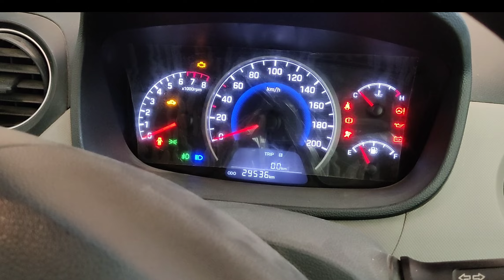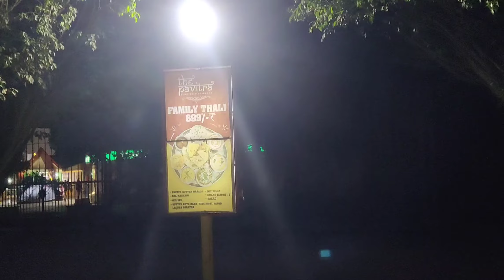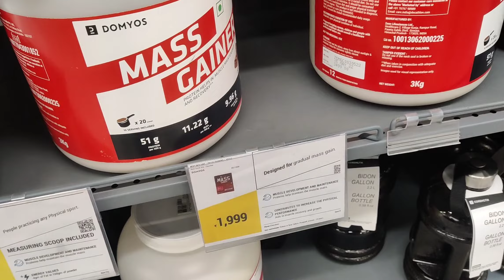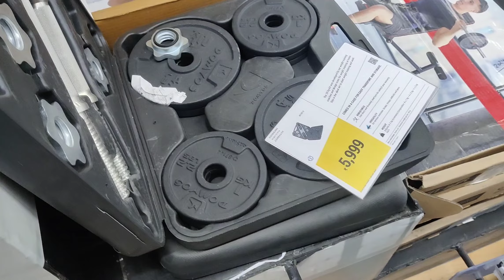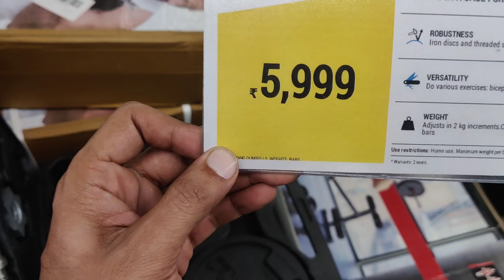My vlog to decathlon rohini for gym equipments and gym wear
Hi
   In this video I made a vlog of decathlon rohini for gym equipments, gym wear and mass gainer etc.

decathlon store in delhi
biggest decathlon store in delhi
decathlon gym equipment price
decathlon rohini review
decathlon gym wear
decathlon dumbbell set
decathlon shoes
decathlon gym shorts
decathlon gym vest
decathlon mass gainer review